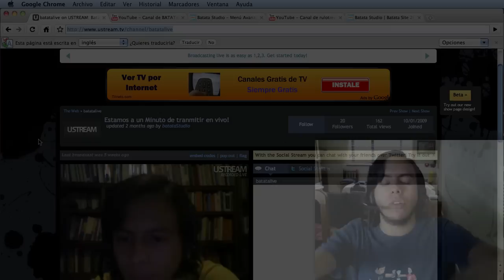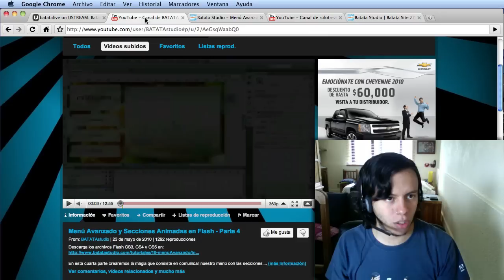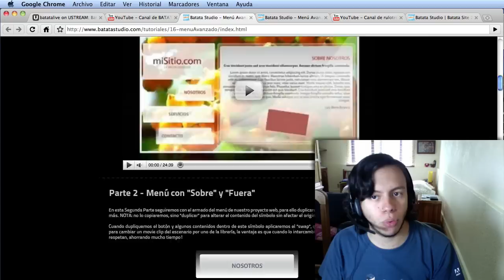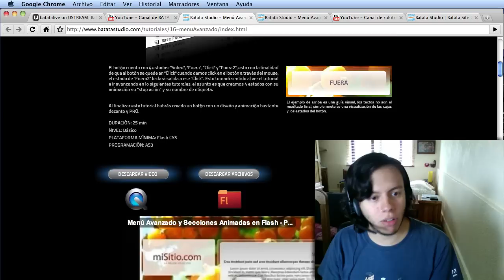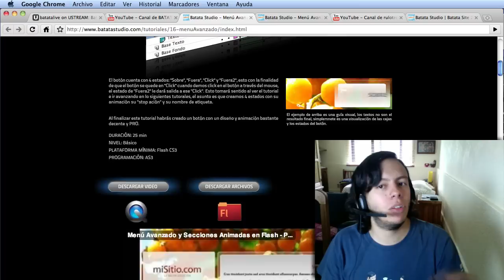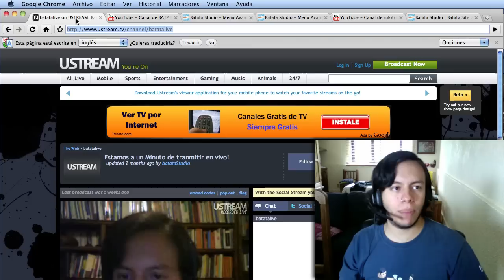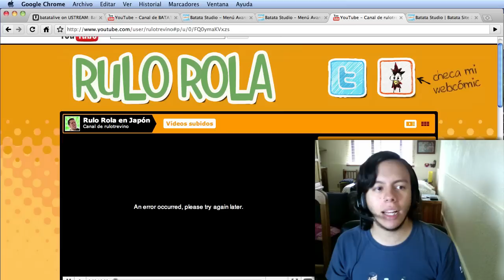Batata Studio Vblog 6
Me equivoque en el video, dije VideoBlog5 y es VideoBlog6 hahaha!

1.- Batatalive 3 - Habrá concurso en vivo!!!

Horario:
Guatemala: 7:00 pm
Bolivia: 9:00 pm
Lima: 8:00 pm
Los Ángeles: 6:00 pm
Brasil: 10:00 pm

3.- Quiero Saber tu opinión sobre el formato de mis tutoriales en BatataStudio, si están bien, si las quito, las hago más resumidas, solo dejo los links.